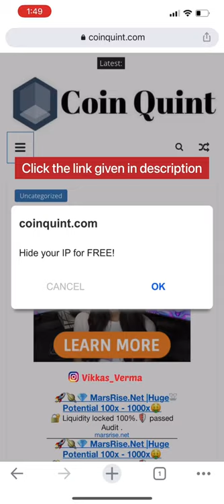Squid Game | Download Free in HD | Hindi +English audio | Netflix 2021